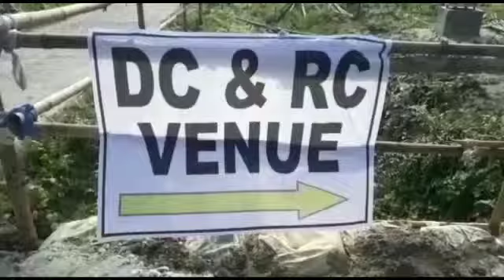अलीपुरद्वार कॉलेज मैदान को अलीपुरद्वार लोकसभा कि छेत्रा का DRDC सत्र बनाया गया है